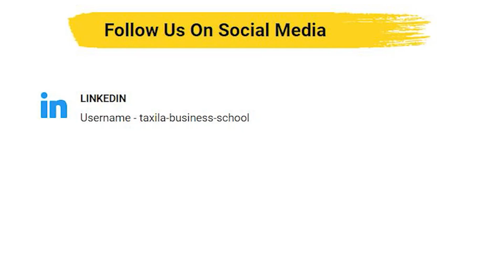Krishna Janmashtami Celebration at Taxila Business School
Dive into the divine and joyous celebrations of Krishna Janmashtami at Taxila Business School! 🎉In this enchanting video, we take you on a journey through the heartwarming festivities that lit up our campus on this auspicious day. 🙏🌺
From vibrant decorations to mesmerizing performances, this footage captures the essence of the devotion and camaraderie that define this special occasion at Taxila. 🎶✨

Watch as our students, faculty, and staff come together to create unforgettable memories, showcasing unity in diversity and spreading the message of love and togetherness. 🌈❤️
Don't miss out on the vibrant colors, cultural richness, and the spirit of Janmashtami that enveloped our campus. 🌼🕊️